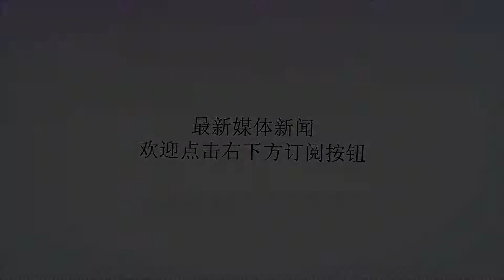开始落后！恒大一点不及于中超争冠3强，不改善影响未来称霸中超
谢谢！广州恒大已经实现了中超七连冠，本赛季也是往中超八连冠的目标迈进，但却受到了北京国安、山东鲁能和上海上港三个争冠对手的挑战，现今卡纳瓦罗的球队还是中超争冠排名里最靠后的球队，争冠形势也是严峻了起来。而就在广州恒大和其他中超争冠球队较量的同时，有关球队未来的关键要点，就是U23国脚的数量和位置。从年龄段来看，1995年至1997年之间的U23国脚，将会决定未来几个赛季哪支球队的争冠前景，毕竟中超争冠是主要靠本土球员，而不是仅靠两三名外援。正在参加亚运会男足比赛的U23国足中，广州恒大有邓涵文一名U23国脚是主力，而北京国安有韦世豪、山东鲁能有姚均晟和刘洋、上海上港有陈彬彬和陈威。虽然替补球员还有唐诗，但在中前场的核心位置上，广州恒大一个U23国脚都没有，而其他中超争冠3强都有。虽然北京国安现在只有一个U23国脚韦世豪是主力，但在不久的未来，凭借在中超坐稳主力的U23门将郭全博，也有可能会成为了同位置的佼佼者。山东鲁能就不用多说，U23人才最雄厚，如果外援质量上去，有望重新称霸中超。现在广州恒大还是靠郑智、郜林、冯潇霆、张琳芃和黄博文等老一批球员苦苦支撑，U23球员没有形成人才井喷的结果，只有一个司职后卫的邓涵文在，也无法在未来抗衡其他中超争冠球队，所以接下来两三个赛季没有更多优秀的U23球员冒出来，会影响到广州恒大未来称霸中超的。